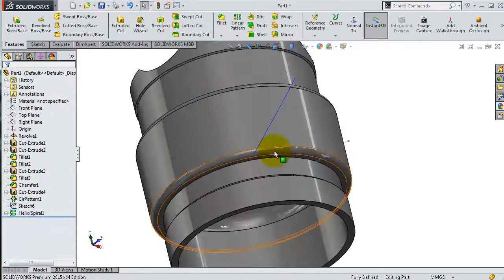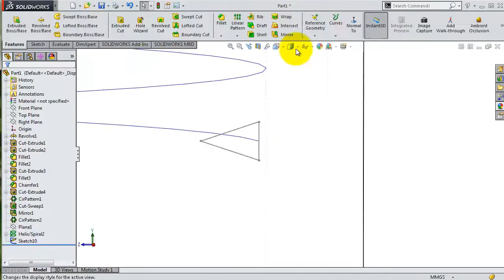fast203 SolidWorks Tutorial 203